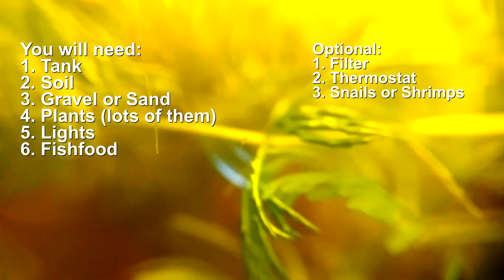Setting up a dirted tank (The Basics) - Aquarium Science Ep. 1 - The dirted tank method - Tutorial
WARNING: This is one of my first videos, so please be "kind". Click on the links above for latest content!

This is a video on the basic steps of setting up a dirted tank. Dirted tanks became famous after D. Walstad published "The ecology of the planted Aquarium" in 1999. Soon enough, many hobbyists tried this setup with various results, but mostly positive ones. It is relatively cheap and generaly safe for fish. There are variations of the method, however I will try to cover the basic princeples. Later on, I will elaborate on the variations and what's their impact on the final ecosystem.

No matter the variations of the method, it ensures you will get rampant plant growth with a few algae and minimum maintenance. Interestingly enough, high levels of light are beneficial and are not the main cause of algae breakouts (with a few exceptions of course).
This is a very short video covering the basic principles of dirted tanks. Subjects covered are:

00:00 Intro
00:38 Tank
00:48 Substrate
1:13 Plants
1:54 Light and Temperature
2:39 Filtration
3:09 Feeding and Decomposition
3:36 Livestock

This is just an introductory video on dirted tanks. If you already have a dirted tank stay tuned, there will be more videos describing in elaborate manner the how susbstrate affects plants, what types of plants are preferred, how light travels through water, the effect of soft water or hard water, etc.

I hope you enjoy this video and come back for more.